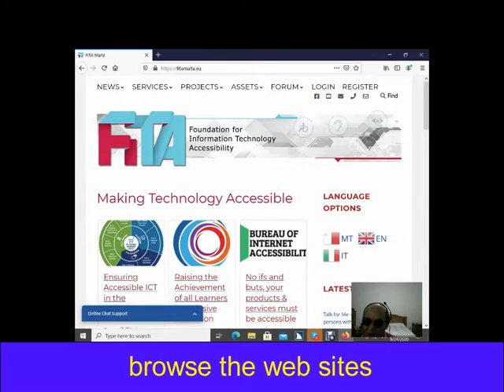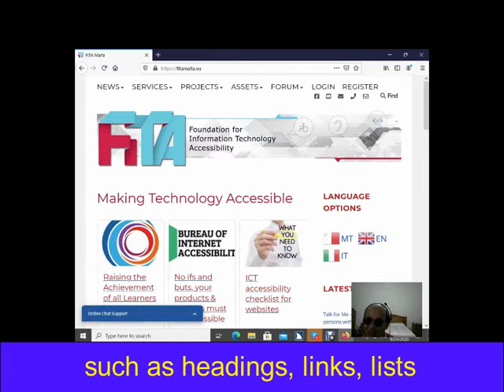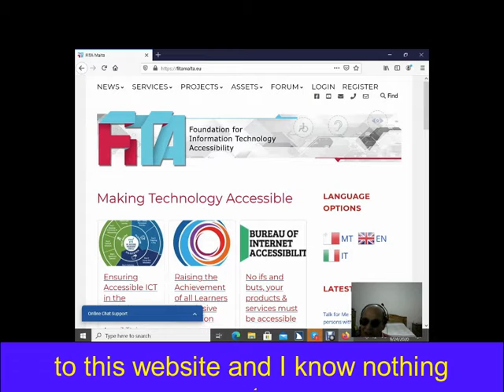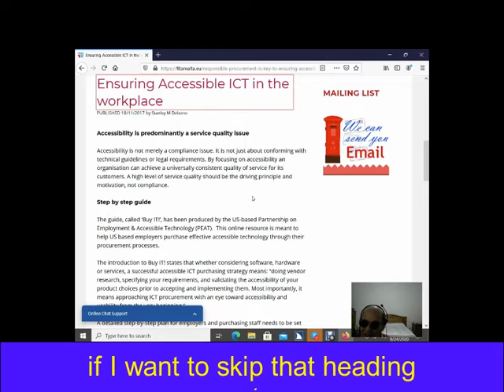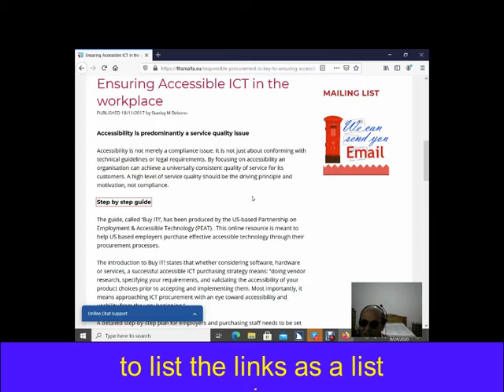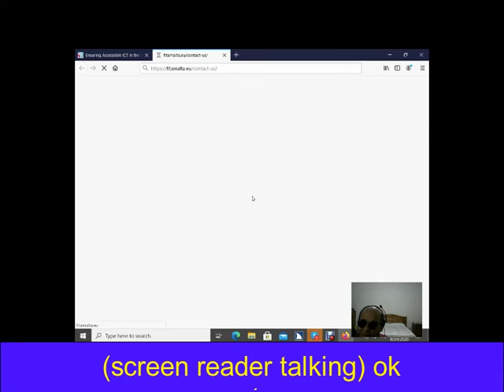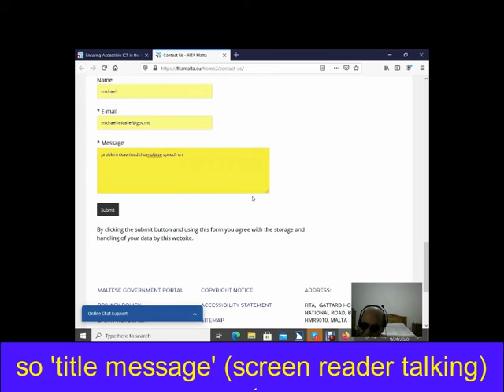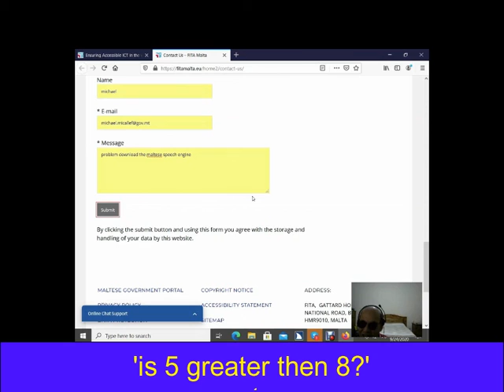Mr. Michael Micallef - Coding for Accessibility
Accessibility of websites on computers running MS Windows and screen reader assistive technology - Foundation for Information Technology Accessibility (Malta)

Part of presentation delivered as part of CodeWeek2020